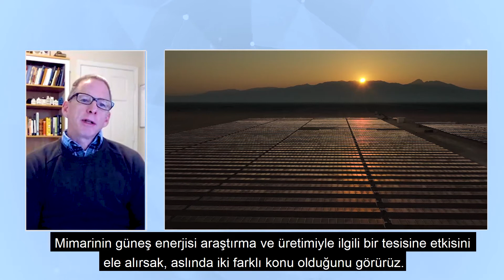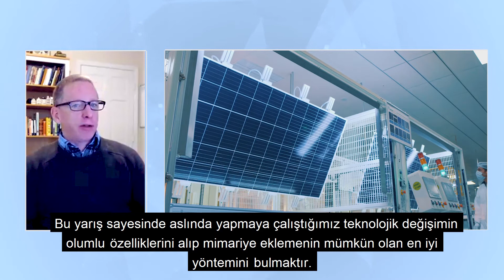Karapınar SCADA GES Binası | David Green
Sürdürülebilir mimarinin, yenilenebilir enerji teknolojileri ile bir araya gelmesi, yaşadığımız şehirlere pozitif bir etki sağlar.

Güneş teknolojilerini merkezine alan, teknolojik dönüşüme ve çağın gerekliliklerine odaklanan Karapınar SCADA GES Binası'nın önemini, Jüri üyelerimizden David Green anlatıyor.